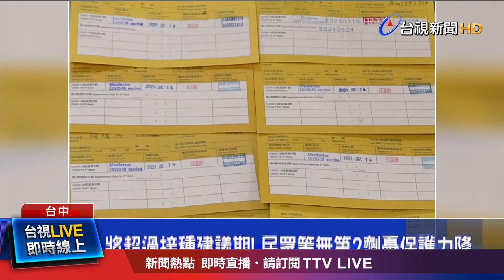將超過接種建議期! 民眾等無第2劑憂保護力降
第一劑施打莫德納疫苗的，難道就要成為疫苗孤兒嗎? 第二劑AZ疫苗今天開放預約，下周開打，不過台中豐原，不少第一劑接種莫德納的長輩，等不到第二劑疫苗可打，紛紛跑到里長辦公室詢問，什麼時候可以打? 因為大多數長輩在七月初就接種疫苗，眼看建議接種間隔12周時間就快到，卻不見有莫德納疫苗抵台，加上現在Delta病毒進入社區，擔心保護力不夠，讓民眾相當著急。